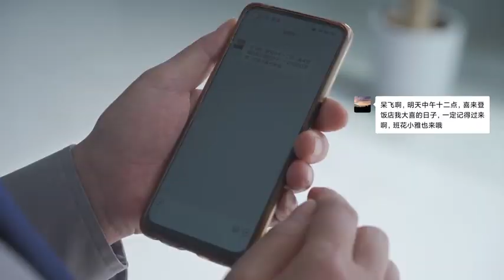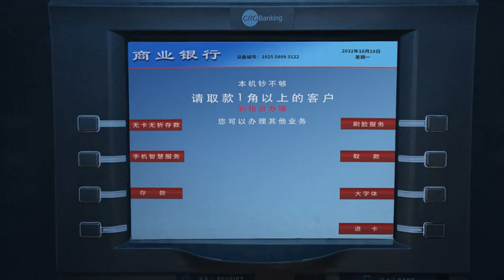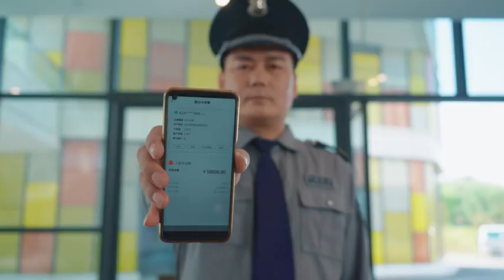《神豪保安》第2集，不管是谁不带证件就是不能进，去取钱为啥他们都这样看我呢？保安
我们的短剧是为了为观众提供娱乐，完全遵守平台的使用政策。 哈喽，大家好呀~
✦这里是保安呆飞✦
🔥这里会不断更新保安日常搞笑
😋尘封往事昭昭日，人类群星闪耀时
😄我刚好爱笑，你刚好爱听，我们就有火花，
这里是保安呆飞的频道，一起分享，一起探讨！